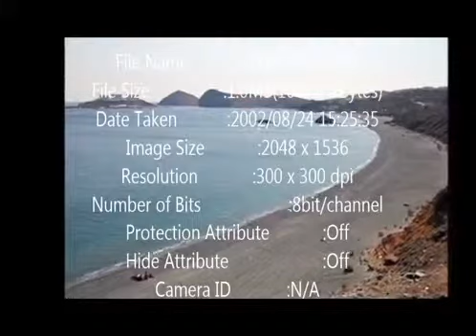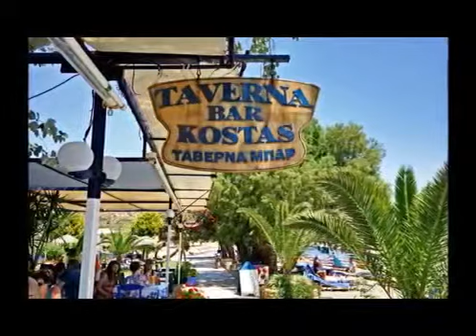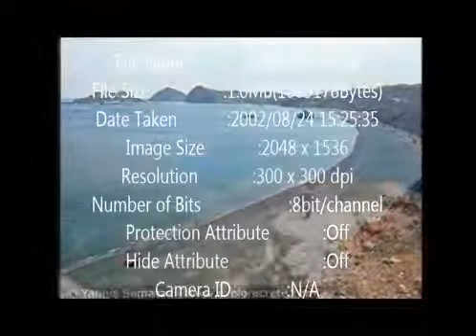Groove the summer Beach parties on Crete , Malia, Hersonisos. Chania. Rethymno, Jeronimo j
Jeronimo junior The Best of Deep House Groove the summer Beach parties on Crete , Malia, Hersonisos. Chania. Rethymno, Ag Galini, Matala //No copyright .

Deep House live mix Top Summer Hits 2015 Jeronimo Junior Crete, Ag Galini,Matala, Malia, Hersonisos. Chania.